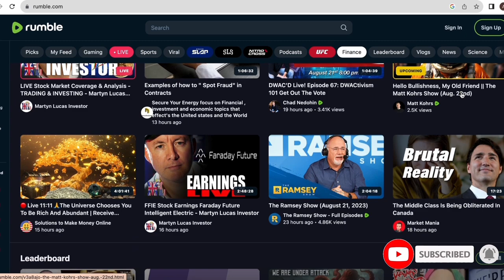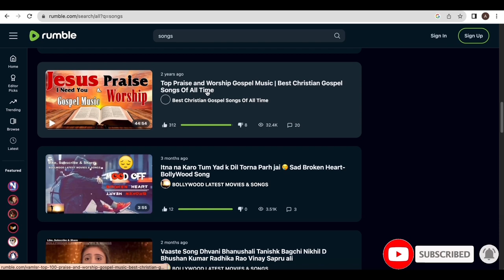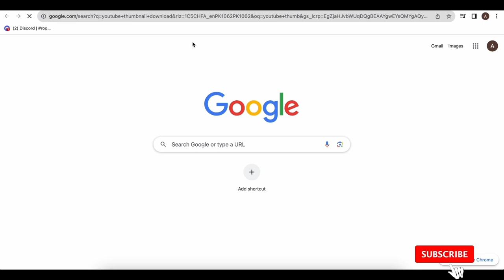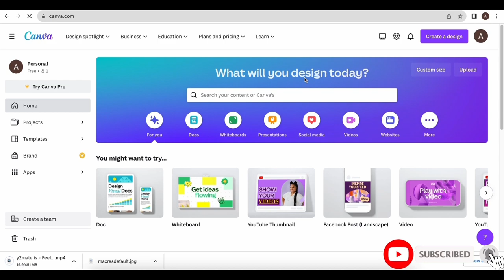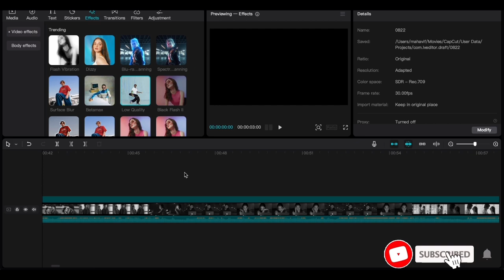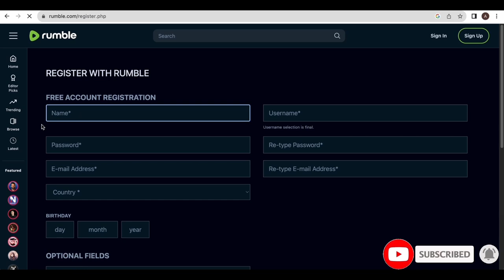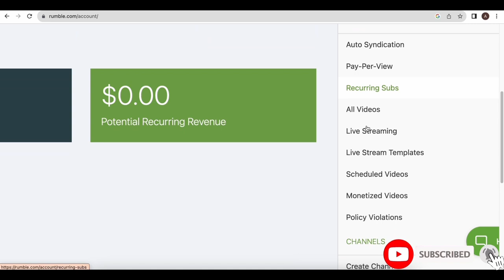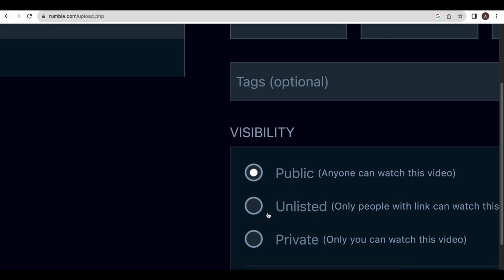Sirf Is Platform Par YouTube Video Upload Karke Haftay Mein $2,000 Kamayein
Daryaft karein ek aisi tabdeeli daur janaab, jahan ap apni YouTube videos ko is inovative platform par upload karke haftay mein $2,000 tak ki aamdani hasil kar saktay hain! 🔥 Chahe ap purane content creators hain ya naye shuruaat kar rahe hain, yeh platform apko apni videos ko paisay kamane ka dilchasp mauqa deta hai. Is video mein, hum apko asan isteps batayenge jisse ap shuruaat kar saktay hain aur apni kamai ko barha saktay hain. Is shaandar mouke ko haath se na jane dein jahan ap apni rujhan ko faiday mein tabdeel kar saktay hain. Abhi dekhiye aur apni maal o dolat ki rah mein safar shuru karein!